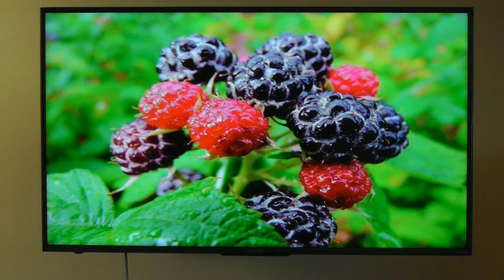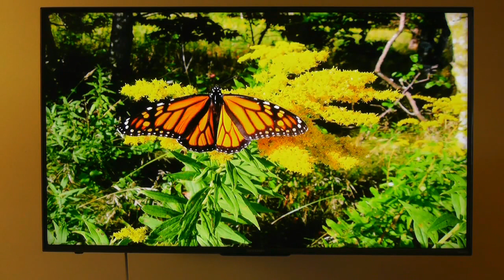Local Phenology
A free presentation by Bruce Ause, current interpretive naturalist at Frontenac State Park and retired director of the Red Wing Environmental Learning Center. Through slideshow, lecture, and story, Bruce will teach us about events in nature as they relate to the seasons of the year, and discuss how some of these events have been impacted by climate change.